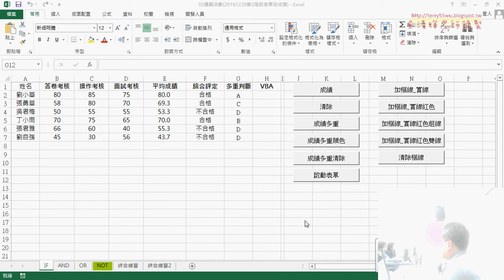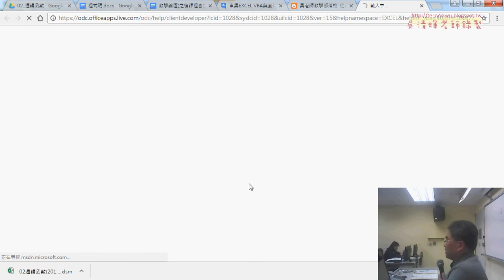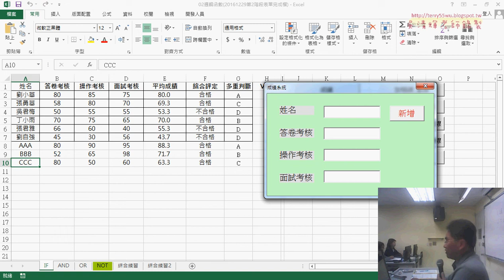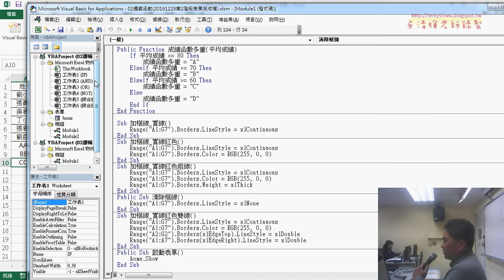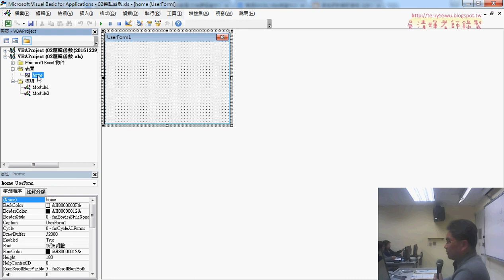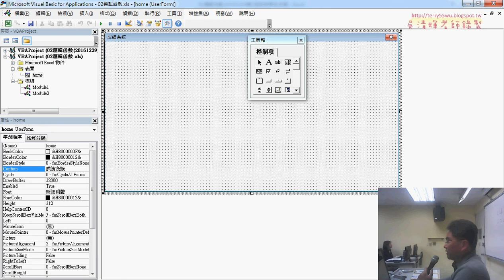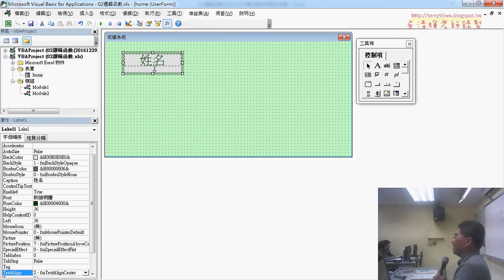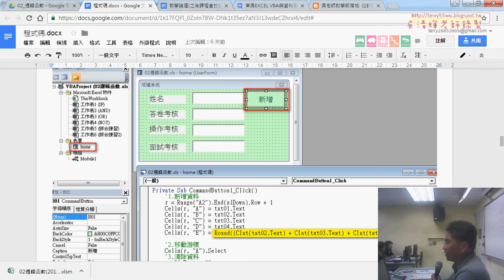01 上星期VBA與表單設計說明